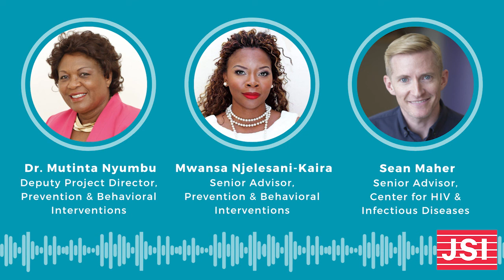COVID-19 Silver Linings: An Interview With Dr. Mutinta Nyumbu & Mwansa Njelesani-Kaira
We know that rapidly identifying and scaling up HIV prevention, diagnostics, and treatment requires both supply and demand-side interventions. At JSI, we help shape and grow markets to maximize coverage of HIV (among other) products and services, and test and roll out new product introductions in more than 20 countries.

Sean Maher recently met with three JSI colleagues to hear their thoughts on new HIV product introductions. Henry Nagai highlighted his experiences in Ghana on rolling out PrEP as a new intervention and his contributions to the Biomedical HIV Prevention Adaptable Product Introduction Framework guidance; Tanvi Pandit-Rajani talked about new product introduction, and specifically on market shaping and market analysis; and Johnnie Amenyah spoke about effective supply chain technical assistance for new products, as well as logistics and regulatory support. We frame these conversations in what we’ve done in the introduction of similar new products (PrEP, Sayana Press) and how we can apply these approaches to rolling-out new prevention methods.

In this video, JSI's Dr. Mutinta Nyumbu and Mwansa Njelesani-Kaira discuss unexpected silver linings as a result of the COVID-19 pandemic.